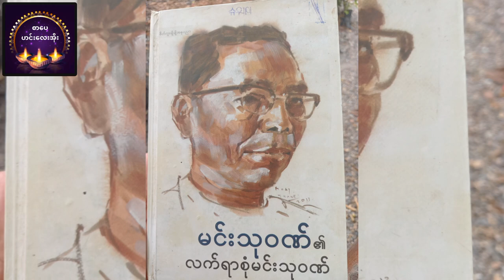ဘိန်းကျွန်ခံရ ဦးကြီးမြ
ဘေကုန်ရကျိုးနပ်ပါစေမယ်။
မိတ်ဆွေတို့အကျိုးတစ်စုံတစ်ရာရရှိအောင်တင်ဆက်ပေးသွားမှာဖြစ်ပါတယ်။
photo crd
Musician: Rook1e